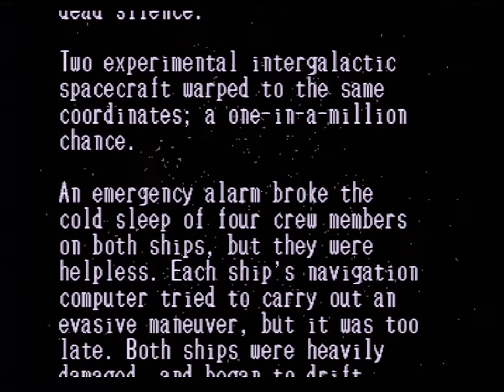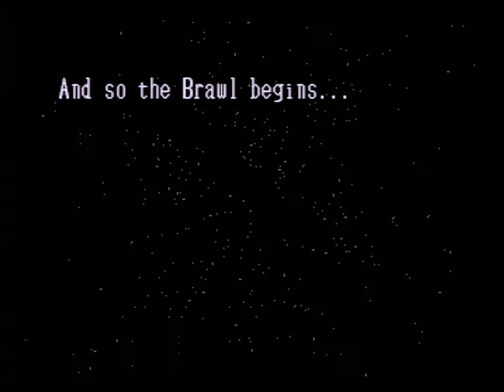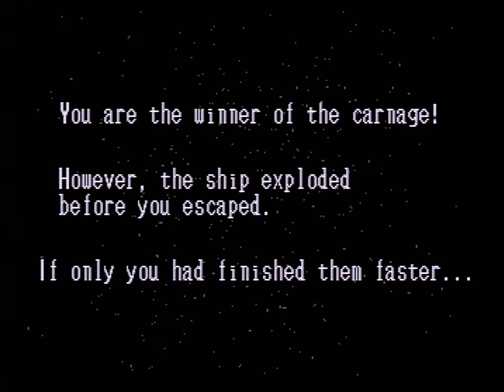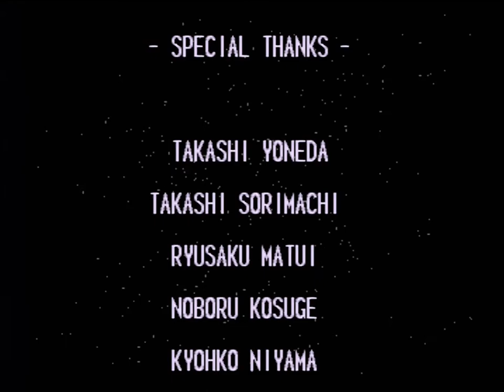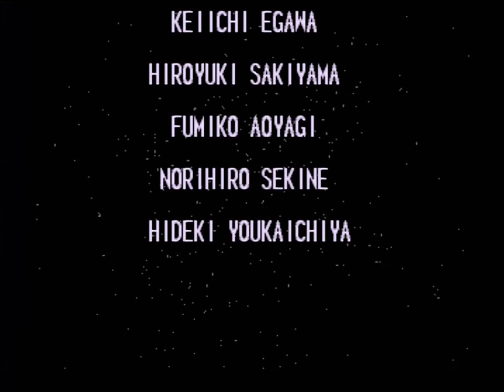Cyber Brawl - Sega 32X - Intro & playthrough as Bolt with bad ending [HD 1080p]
Full trueplay playthrough / longplay as Bolt / Talmac on original hardware of Cyber Brawl or Cosmic Carnage as it was known in English. This is the USA cartridge played on a Japanese Super 32X and Mega Drive so it defaults to Cyber Brawl. Sadly this is anything but a classic for the console, running at only 30fps for a 2D beat'em up, you can guess something is wrong from the get go. Clearly a rushed 32X game with little in the way of content as it only features eight characters. The slowdown seen in game is the least of your problems, slightly unresponsive controls make special moves a nightmare to pull off. The A.I. is also super defensive meaning winnings fights is more about finding flaws with the A.I. then exploiting them. That's not talking about the rather unbalanced fighter roster and the fact that there are only the same two endings for all the characters. Getting the good endings requires a rather fast completion time, something we failed to do despite only losing one round! On the plus side the collision is pretty much spot on and the human characters being able to change armour per fight is a nice idea. The 16 & 32bit era are full of truly awful, one verse one fighters like Weaponlord, Clay Fighters & Brutal Paws of Fury. Cyber Brawl is a cut above them but still a long way off Mortal Kombat & Street Fighter II.

Also known as: Cosmic Carnage (Western name) サイバーブロール  (Japanese spelling)

Release: 1994
Developer: Almanic Corp
Publisher: Sega ( 株式会社セガゲームス )
Format: Sega 32X / スーパー32X

Cyber Brawl / Cosmic Carnage is not available on any other format.

All footage in this video is captured directly from a Japanese Super 32X & Mega Drive console, via an Elgato Game Capture HD60 Pro using a RGB Scart to HDMI upscaler.